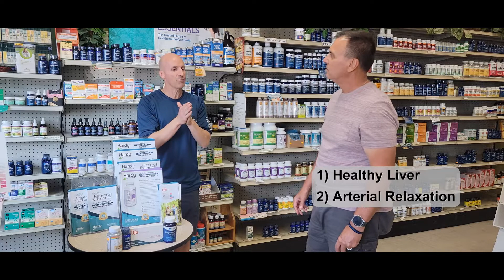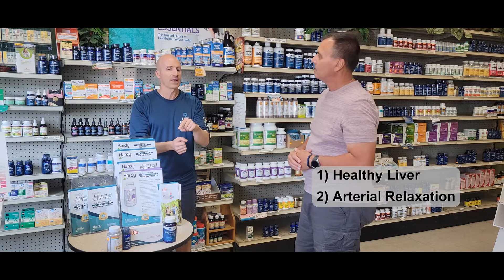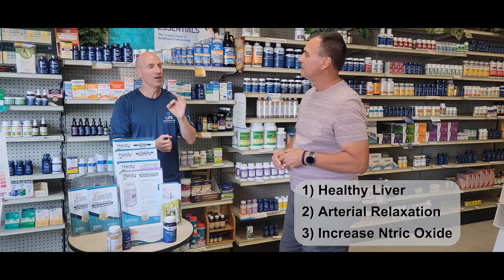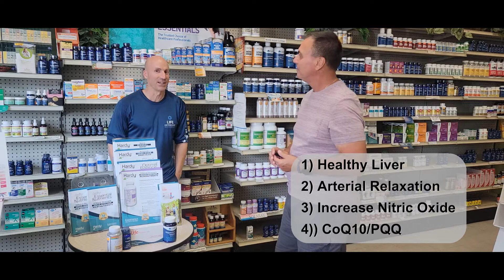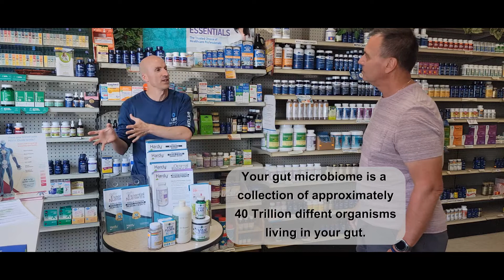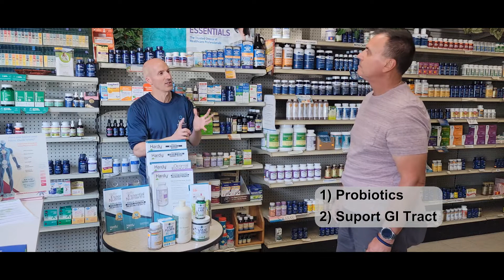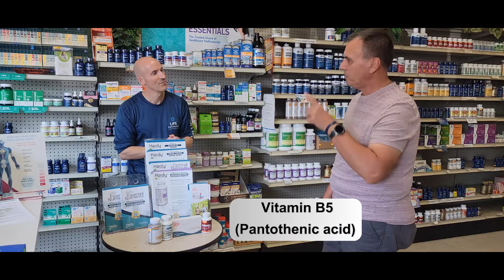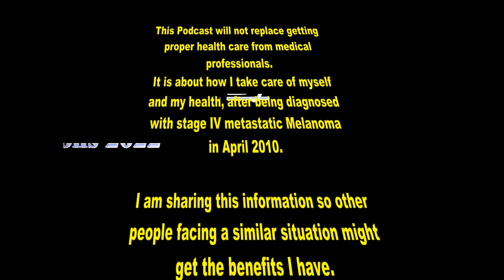You are a survivor... Now what? Lower your blood pressure naturally. Episode five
Today's conversation with George Samaris from Everything Natural Too, a vitamin and health food store located in Monroe Township NJ 08831. How to lower blood pressure naturally.

Matthew Troncone is a broker associated with Encore Real Estate, LLC who specializes in probate sales of real estate and helping families sell their inherited homes. He is a Certified Probate Expert serving Middlesex, Monmouth, and Ocean counties.

Grab a FREE copy of his new book
A Guide To Selling Your Inherited House